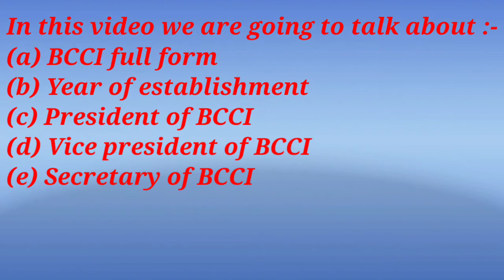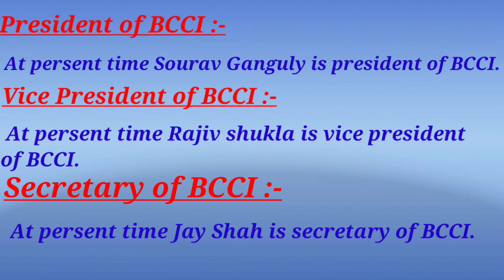About BCCI full form,& its date of for | GK&GSUpdate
Hlo friends,

In this video we are going to talk about BccI full form ,its date of establishment,and about the present president, vice president as well as secretary of BCCI.